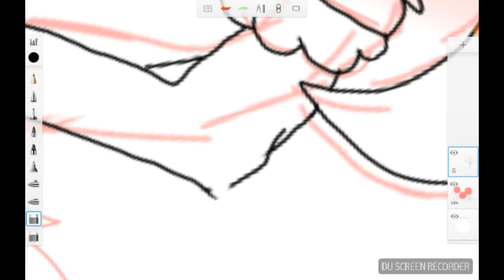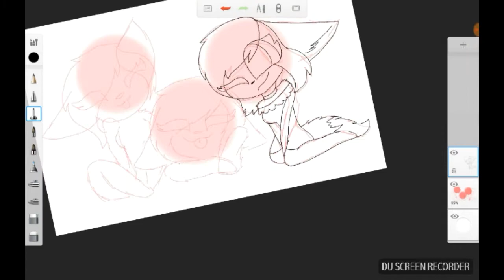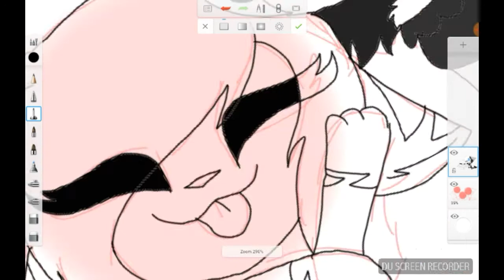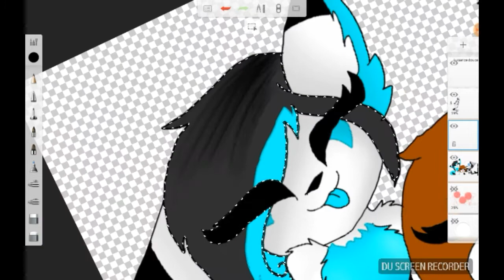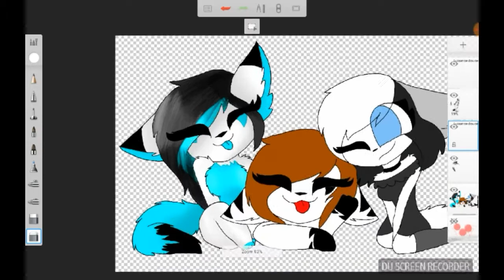i love my sister X3 (speedpaint)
ft: joune "fr" fr
     nora moon

time: 30 min
speed: X8

programe
record: du screen recorder
draw:autodesk sketchBOOK  (vertion $$$)
edit: power director